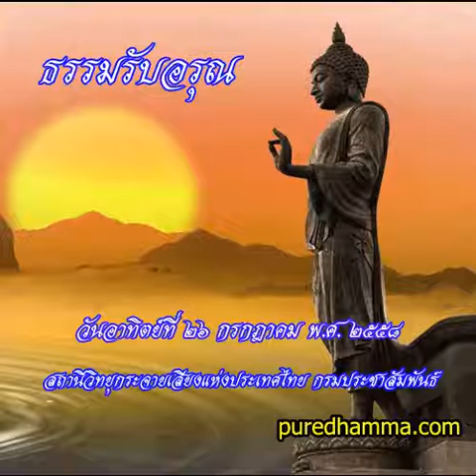ธรรมรับอรุณ 26 กค 2558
รายการธรรมรับอรุณ ออกอากาศวันที่ 26 กรกฎาคม 2558